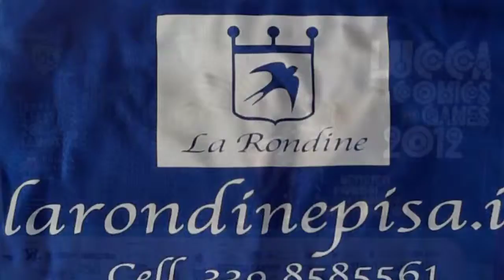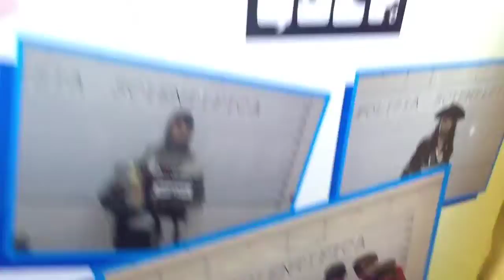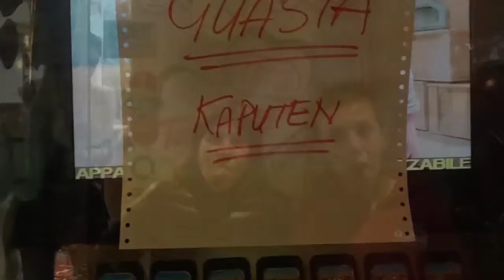Lucca Comics and Games 2012 frammenti di un evento speciale a Lucca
larondinepisa.it, il canale you tube la Rondine hotelowcost sono lieti di mostrarVi alcuni frammenti di un evento speciale, il Lucca Comics and Games , nel video i Cosplayers sono migliaia, tutti belli con i loro vestiti e maschere, la città è invasa da visitatori e maschere , l'atmosfera è festante ma ordinata, venite a Lucca per il Lucca Comics and games almeno una volta..rimarrete stupefatti. Magari prenotate un alloggio per tempo, i visitatori, gli standisti, sono numerosi, quest'anno i biglietti venduti sono stati 185.000, un vero record, capite quindi che la zona di Lucca e dintorni fa il tutto esaurito in hotel, bed and breakfast, affittacamere, appartamenti.Il consiglio della Rondine Pisa bed and breakfast casa vacanze, e della Rondine Lucca appartamento Lucca aparthotel comodo come un Nido di Rondine, è quello di richiedere un preventivo per tempo in modo da spuntare un prezzo migliore.Una prenotazione first Minute, hard discount 90 giorni primae anche più, è consigliabile, magari vicino alla manifestazione. Infatti dalla Rondine Lucca casa  vacanza si può raggiungere il centro storico a piedi in 15 minuti, con le 2 biciclette in uso all' aparthotel la Rondine Lucca in 5 minuti.La Rondine Pisa casa vacanza  Villa rustica B&B invece dista da Lucca circa 10 minuti in auto o con autobus 12 minuti oppure con il treno 8 minuti con arrivi sempre molto vicino all'evento Lucca Comics and Games. Per chi non lo sapesse infatti la manifestazione Lucca Comics si svolge nel centro storico , con gli stands espositivi nelle varie Piazze. Si compra il biglietto e poi su gira in centro, si entra e si esce dagli stands, e quello che si trova è una città in festa.Provare per credere, i Cosplayers sono spettacolari, impossibile riconoscere tutte le maschere ma comunque tutti bravi , creativi e belli.Visitate la Toscana, venite a godere delle offerte di alloggi, hotel, bed and breakfast a Lucca , Pisa e Versilia in ogni stagione, troverete una terra magica, arte, natura, storia, buona cucina.Visitate il sito larondinepisa.it per offerte di soggiorno in B&B lungo i Monti Pisani tra Pisa e Lucca e la rondine Lucca casa vacanze, la Rondine hotel low cost il soggiorno anticrisi, la risposta alle vacanze a basso costo larondinepisa.it.  Ciao Arianna 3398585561.